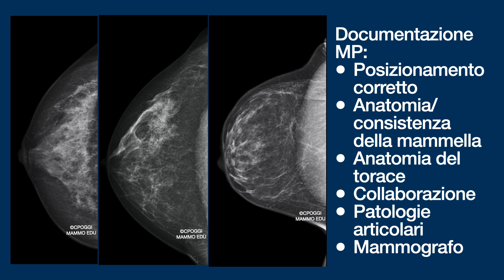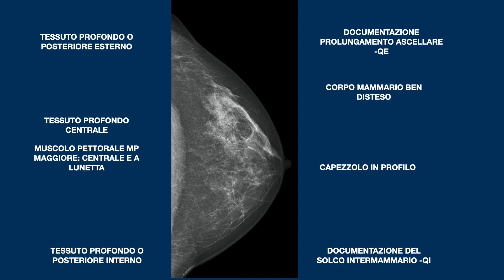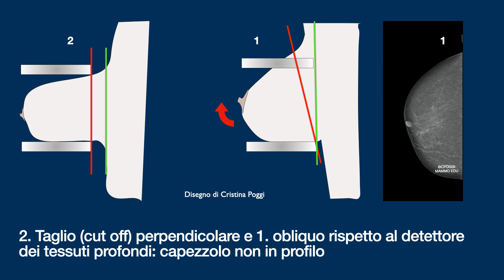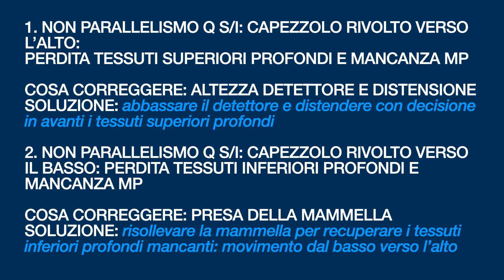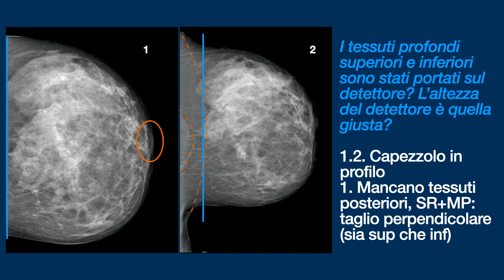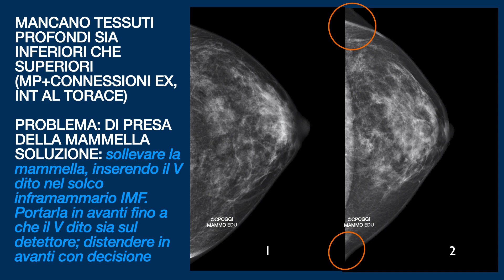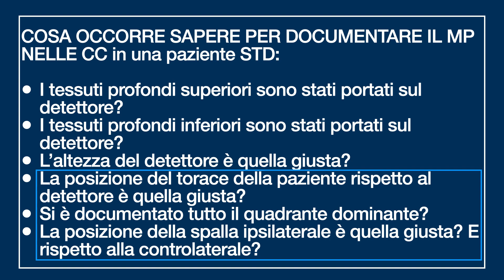COME OTTENERE IL MUSCOLO PETTORALE NELLA PROIEZIONE CC: PRIMA PARTE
In questo video sono elencati i motivi principali per cui non si ottiene la documentazione del muscolo pettorale nella proiezione cranio-caudale CC in mammografia; in questa prima parte sono affrontati i primi tre, proponendo una serie di immagini a confronto per una migliore comprensione.